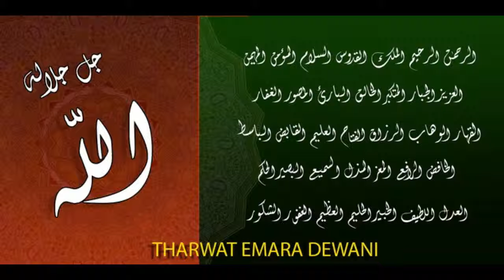DEWANI Fonts from Tharwat Emara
The Dewani font is a font of original Arabic fonts and is specialized in writing in the offices of the Sultan and the kings of the Arabs.

It is also one of the most beautiful Arabic fonts as it has the flexibility to write official graduation certificates, certificates of appreciation, scientific progress and decorations.

It is also commonly used in writing posters and sequences for serials, films, medals and decorations on clothes. The Dewani font has its aesthetics derived from its round and interlocking letters.

DEWANI font designed by : Tharwat Mohamed Emara
DEWANI font foundry : Tharwat Mohamed Emara
DEWANI font debut : Jul 21, 2017